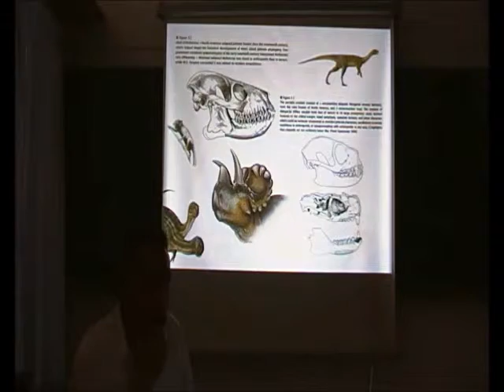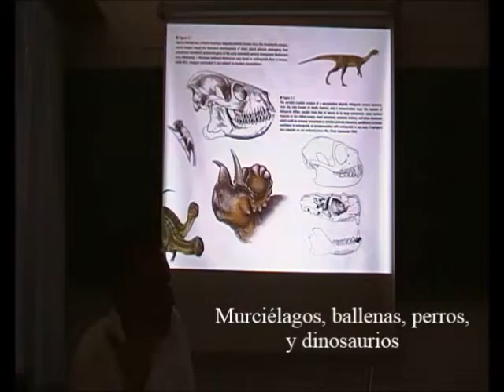Audición Animal 13/20 - El Canto de los Dinosaurios - Prof. Manuel Lafarga